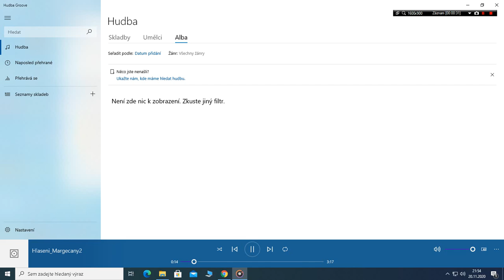Staniční hlášení Margecany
0:00 Os 7804 smer Žilina
0:18 MOs 7746 smer Červená Skala